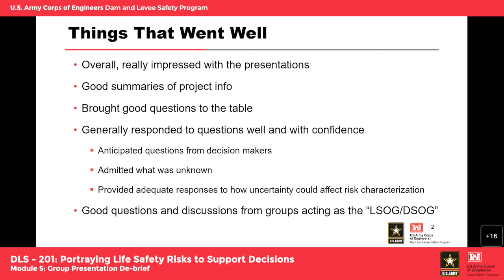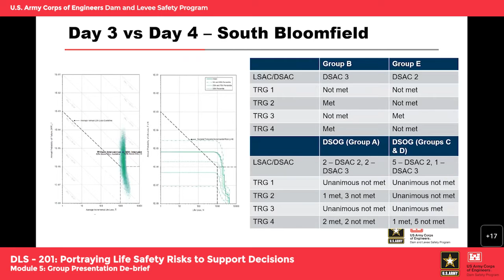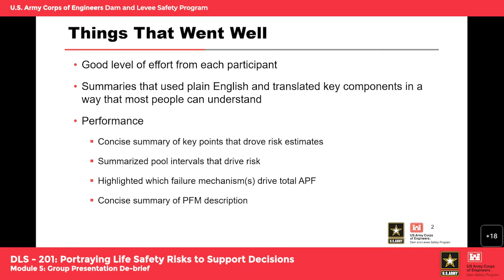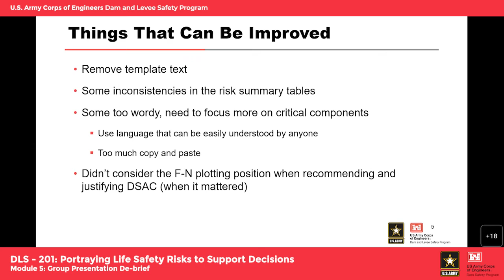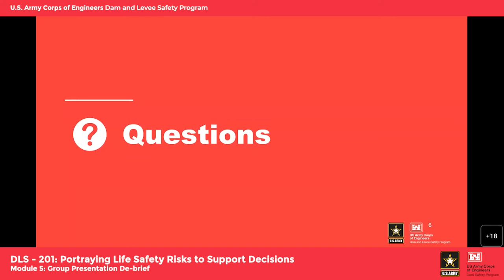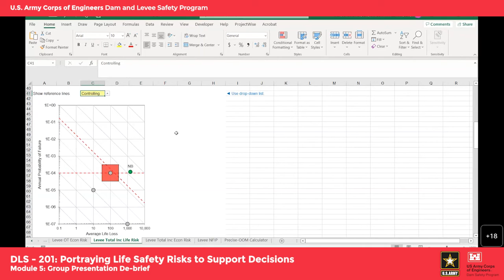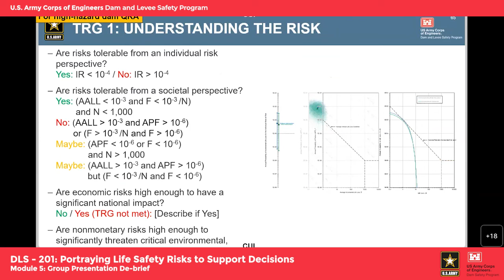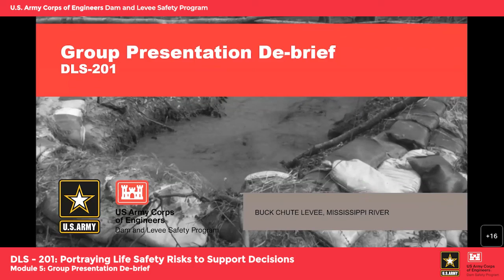DLS-201: Module 5 Debrief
Course Overview
Explore how and why the U.S. Army Corps of Engineers (USACE) Risk Management Center (RMC) graphically portrays risk calculations. Participants will gain the background knowledge related to developing the narrative or dam/levee safety case that supports recommendations to improve understanding of and/or reduce risks. This virtual training course is specifically designed to give practicing engineers enough background to present and defend the results of their risk estimates at Dam and Levee Senior Oversight Group (DSOG/LSOG) meetings and intermediate vertical team coordination meetings.

Learning Objectives
By the end of the training, participants will have the expertise needed to graphically portray risk calculations to support risk-informed decision-making. In addition, participants will be able to:
•Define, discuss, and apply the probabilities and statistics that underpin risk estimates
•Apply graphical and narrative tools to develop qualitative and quantitative risk estimates
•Describe, determine, and identify the best methods to portray and communicate uncertainty in risk-informed decision-making
•Identify and assess the proper methods to present and communicate evidence required to support the dam/levee safety case to decision-makers in a manner that is easily understandable
•Analyze data and create risk estimates to develop and support recommendations for dam/levee safety classifications (DSAC/LSAC) and actions to reduce risk, if applicable

Video blurry?
To change video quality while watching on your computer:

1. In the video player, select the Settings icon.
2. Click Quality.
3. Select your preferred video quality. Auto is the recommended setting and will give you the best experience for your conditions.

If you require information on how to change your display settings on your Mobile device or TV, please